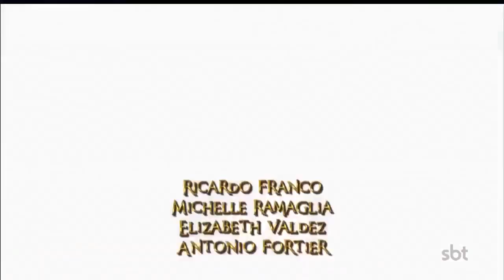Relembre: Transição Inicio de Que Pobres Tão Ricos + Últimos Capítulos de Coração Indomável 26/07/18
Nesse Mesmo dia O SBT Vazou a Abertura de Coração Indomável da versão de 2015